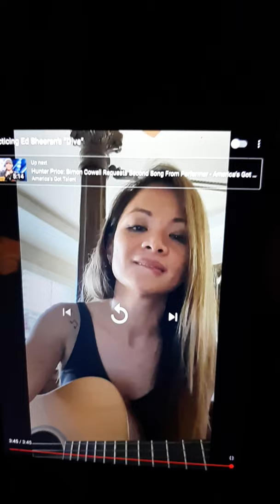Maya Milette last song🙏💋💔💎🏞🌬⛱